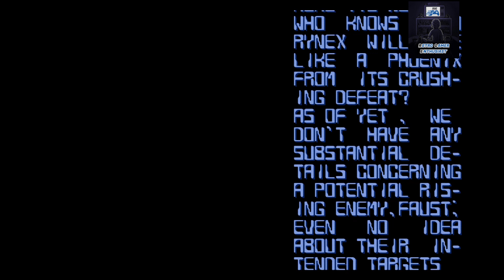Thunder Force IV (Lightening Force: Quest for the Darkstar) | Mega Drive (Playthrough + Ending)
1992 || Thunder Force IV (Lightening Force: Quest for the Darkstar) para Mega Drive (Playthrough + Ending)

Thunder Force IV é um shoot-'em-up de 1992 da Technosoft lançado para Sega Mega Drive.
Nos EUA o jogo foi renomeado por Lightening Force: Quest for the Darkstar.
É o quarto jogo da série Thunder Force .

Pouco depois de derrotar o Império ORN em Thunder Force III , a Federação Galáctica é atacada por sobreviventes do Império, que reuniram as forças restantes no planeta Vios. Esta nova facção tem estado a ganhar tempo e a desenvolver armas ainda mais mortíferas do que as utilizadas pelos seus antecessores. A Federação Galáctica teve novamente criar uma nova nave, a Fire LEO-04 Rynex , para combater esta ameaça emergente.

00:00 - Intro
47:15 - Ending